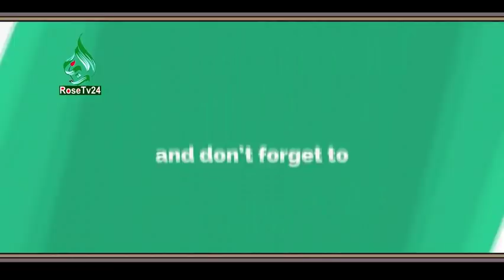Bangla waz 2018 ক্বারী আব্দুল কাইয়ূম মিয়াজীর মাহফিলে সরাসরি আক্রমণ করলেন চেয়ারম্যান।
মাহফিল চলাকালিন সময়  চেয়ারম্যান  মাও.আব্দুল কাইয়ূম মিয়াজীর কাছ থেকে মাইক নিয়ে যায়। না  দেখলে মিস করবেন।